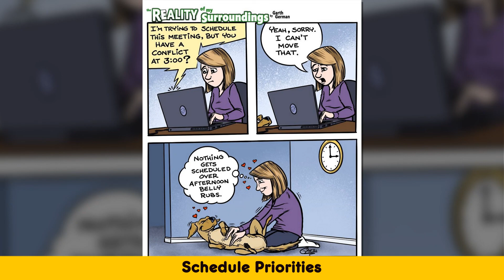Comics Show What Struggles Almost Everyone Ran Into While In Quarantine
Ok, this whole pandemic thing is hard, especially as we watch it run amok through the US. So I turn to my comics as a coping mechanism. I moonlight as a cartoonist and use my comics to explore what’s happening around me and my family to find some truth and hopefully connect with others through humor. I post a new comic almost every day on my website and on Facebook, Twitter, and Instagram. Check them out and let me know what resonates with your life and experiences! And follow along on social to see new cartoons!